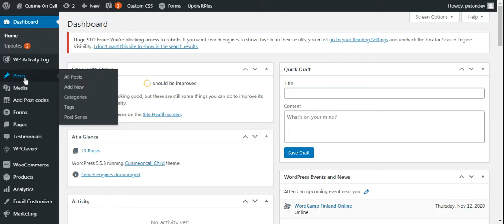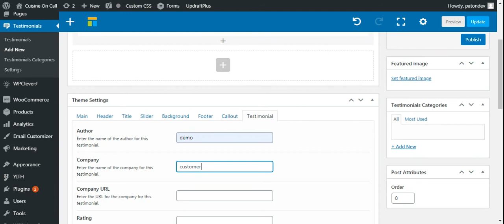add new testimonial